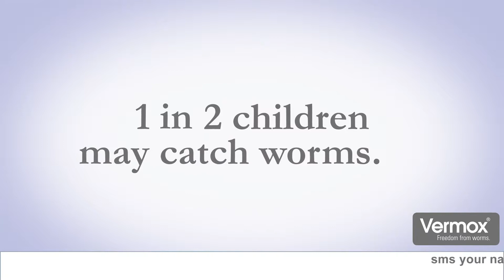Vermox - 1 in 2 Children may be affected by worms